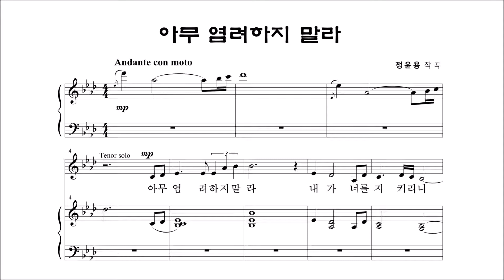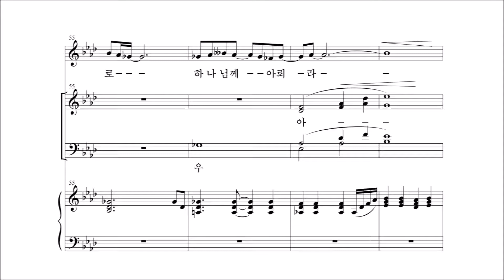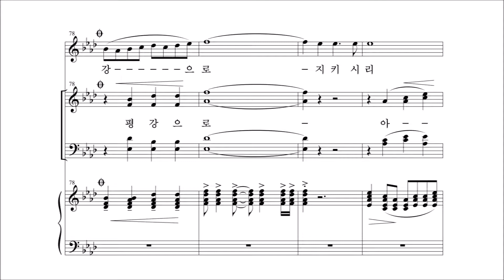[중앙아트] 중앙성가 베스트 2집 22. 아무 염려하지 말라 테너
22. 아무 염려하지 말라 – 작곡가 정운용

✔'중앙성가 11집'이 다양한 절기와 새로운 찬양을 가지고 돌아왔습니다.
성탄, 부활, 어린이, 감사절 등 다양한 절기가 포함된 '중앙성가 11집'은 국내외 정상 작곡가들의 곡을 만나보실 수 있습니다.